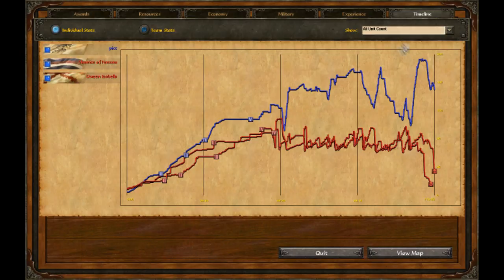aoe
just messing with a friend :P